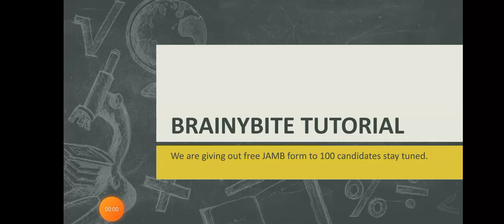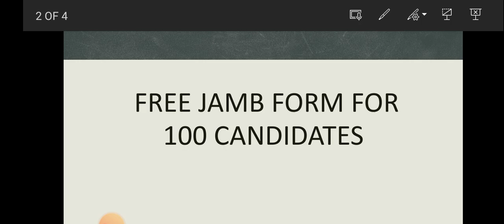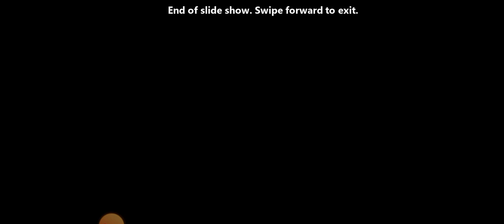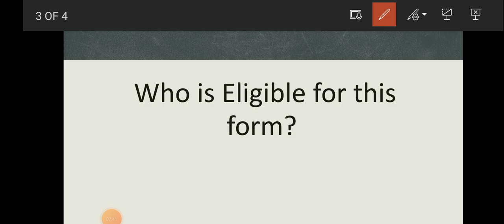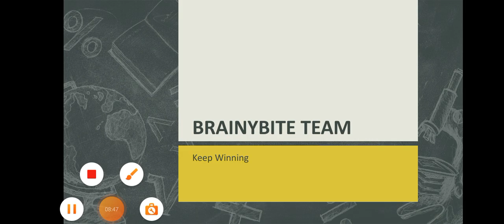Jamb 2024 free form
In this video, we're excited to share valuable information about the JAMB 2024 Free Form our team are giving out, We are giving out 100 forms to candidates for free. If  you're a student, parent, or educator, this video aims to streamline the information, ensuring a smooth and cost-free experience for prospective candidates. Don't miss out on this valuable resource to kickstart your journey towards a successful examination!